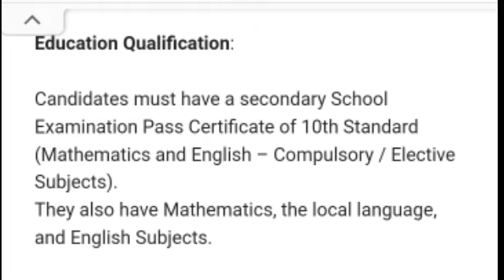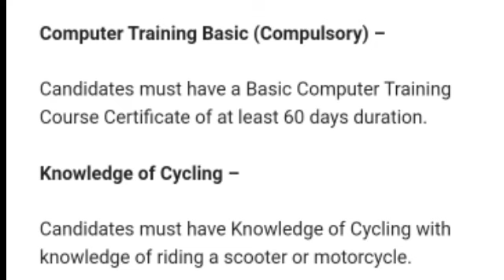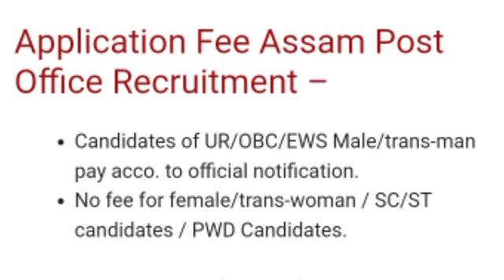Post Office Recruitment - 10th pass- Documents Required? কি কি লাগিব আবেদন ৰ বাবে /No Fees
India Post Office Recruitment 2022 Notification for 98083 Vacancy - Selection Process.

India Post Office Recruitment 2022 Notification for 98083 Vacancy - Eligible Criteria.

India Post Office Recruitment 2022 Notification for 98083 Vacancy - Educational Qualification

India Post Office Recruitment 2022 Notification for 98083 Vacancy - 10thpassjob